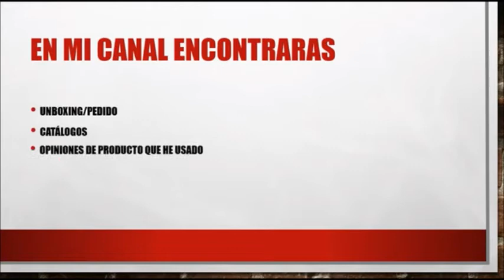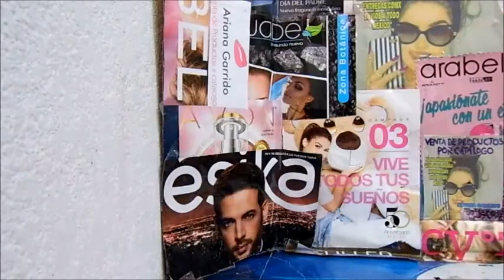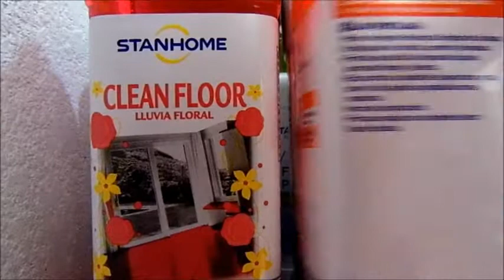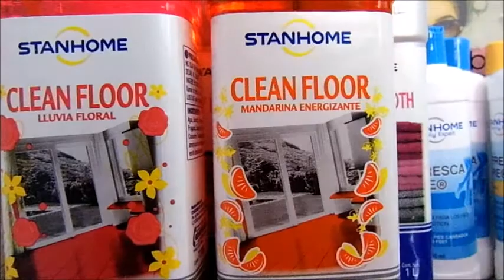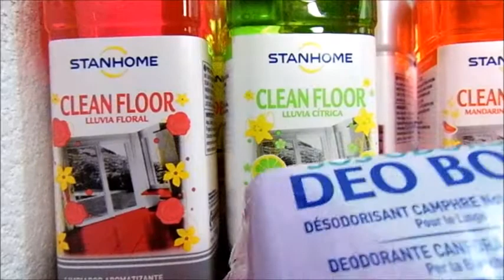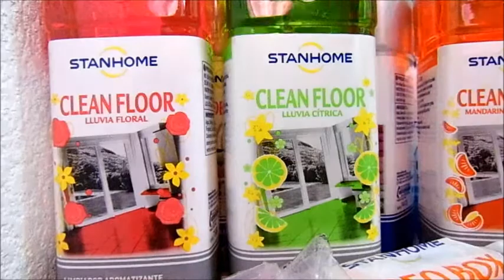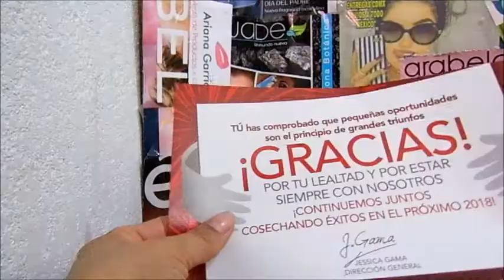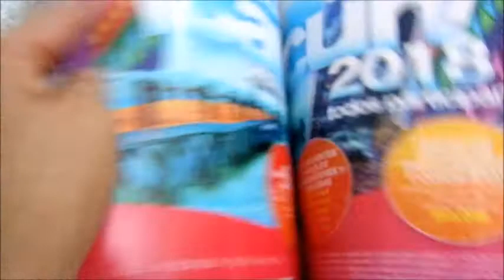Unboxing / Pedido Stanhome Campaña 1